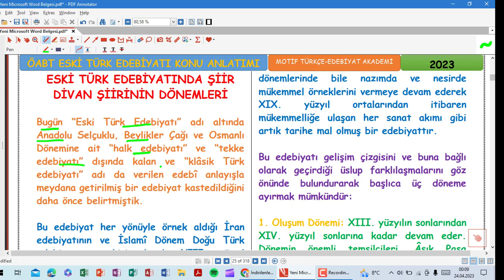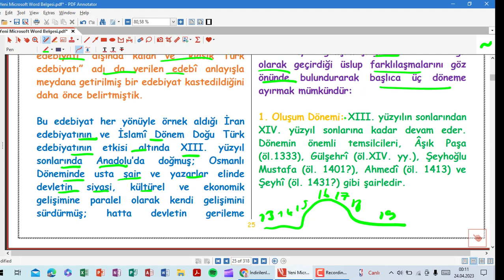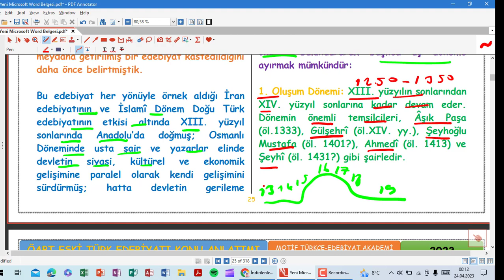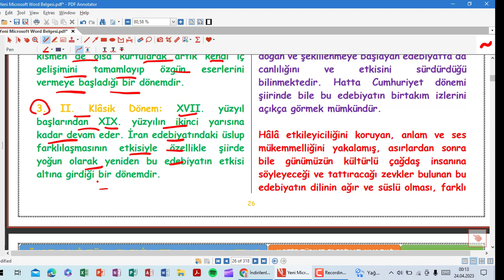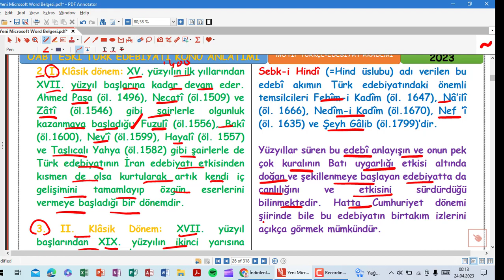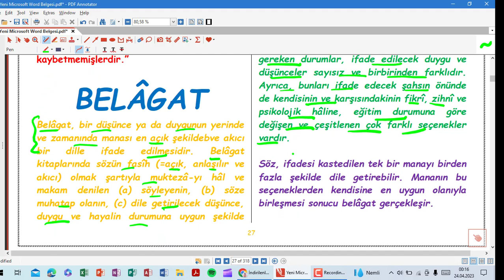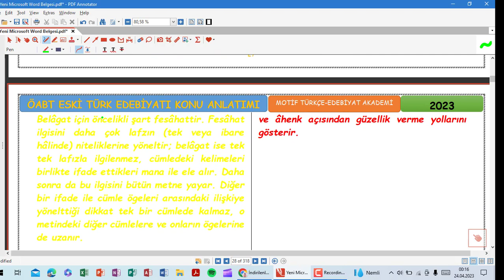6-ÖABT ESKİ TÜRK EDEBİYATI